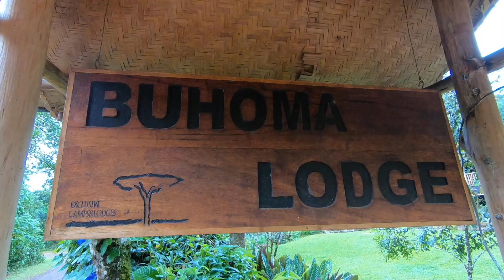Buhoma Lodge Bwindi Nationalpark Uganda Walking Tour